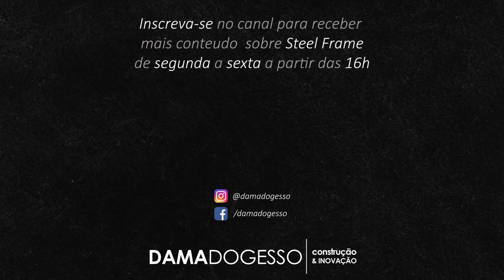Eu posso PENDURAR REDE, ARMÁRIO, PRATELEIRAS em uma OBRA de Steel Frame